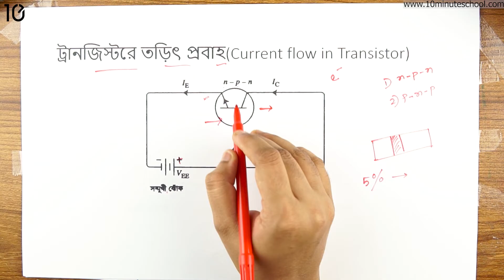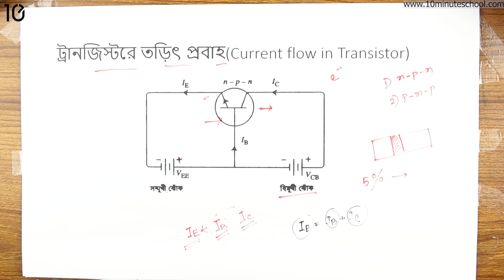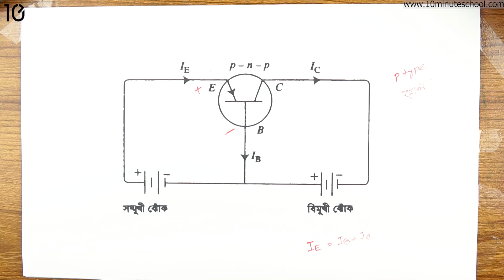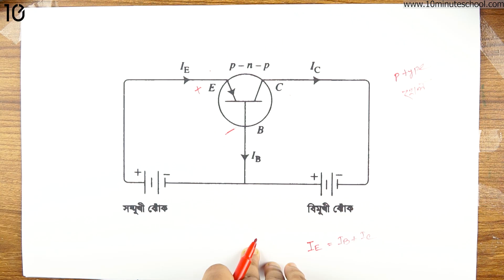১০.০৩. অধ্যায় ১০ : (সেমিকন্ডাক্টর ও ইলেকট্রনিক্স) - ট্রানজিস্টরে তড়িৎ প্রবাহ